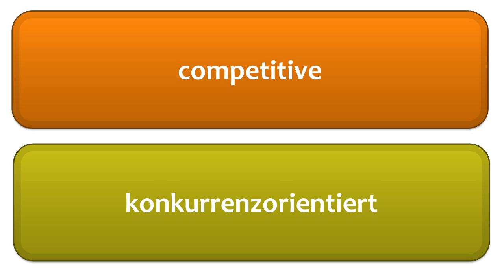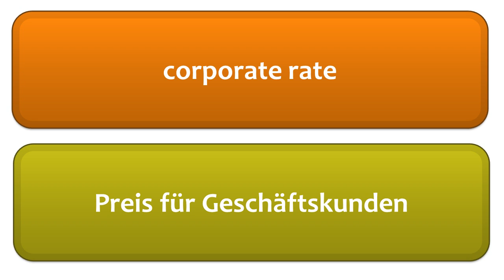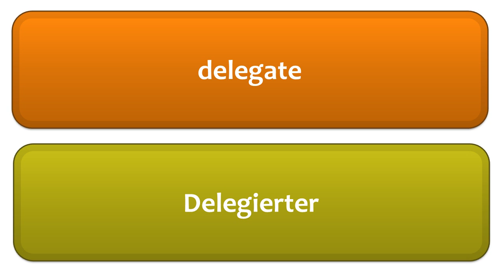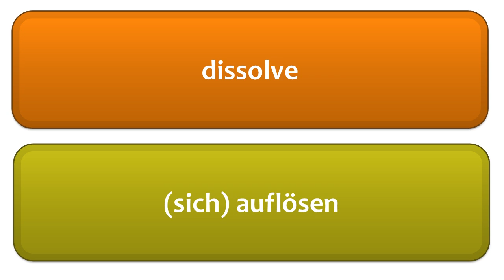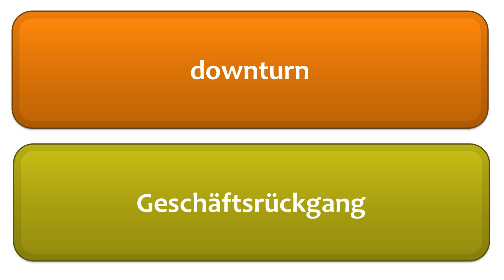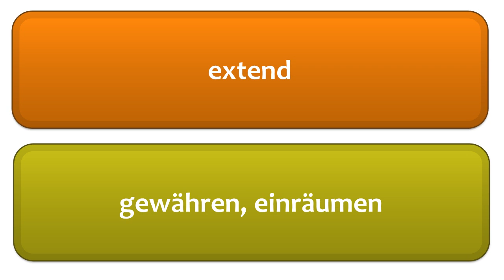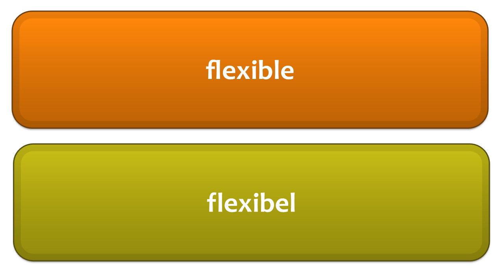Lernen Sie Englisch Wörter #2